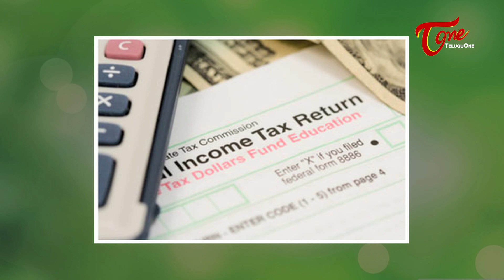Is He Cheating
Young tiger NTR one of the top actors in Tollywood. But he is in a plan to skip the income tax... Watch this full
video to know more.